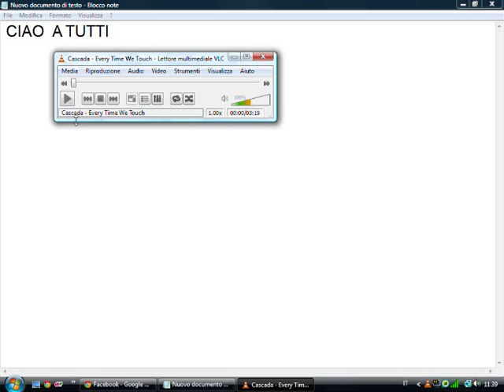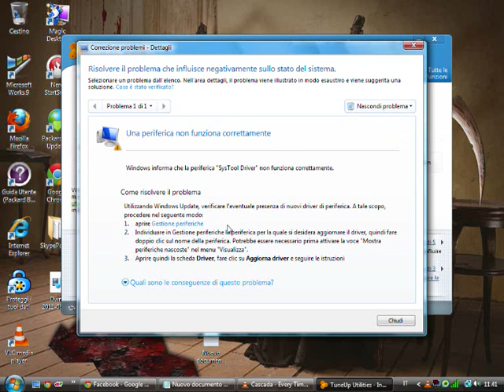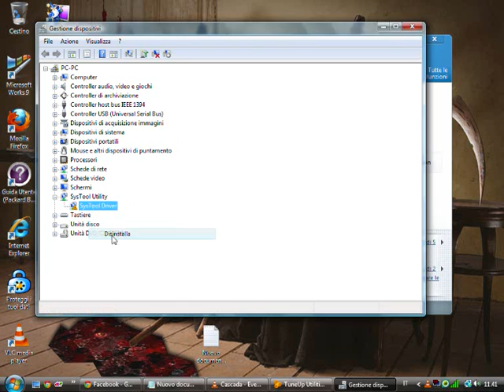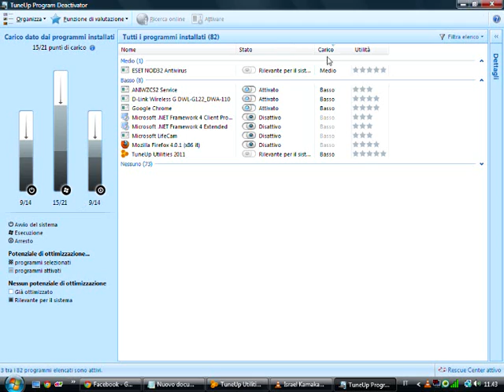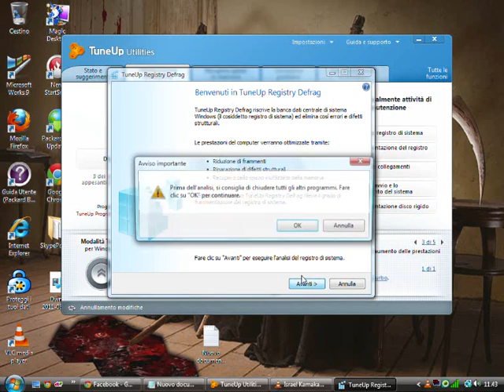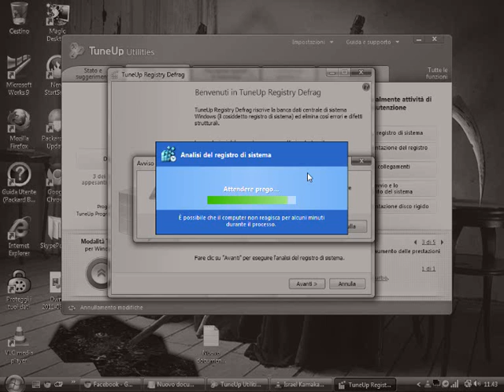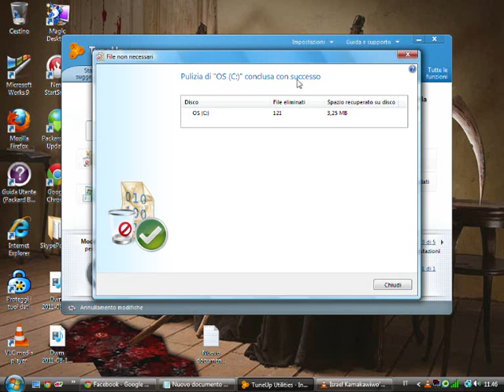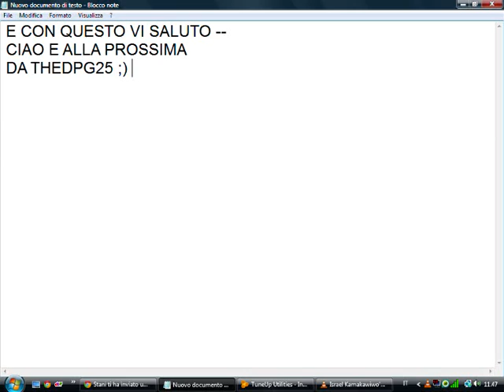TuneUp Utilities 2011 + Serial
SERIALE : 9VXKEH-2Q1NK7-K4ER8Y-BN84VB-FX6W3N-7MR7NW
Link Alternativo Nel CASO MU dovesse eliminarlo (MIO SITO CERCO STAFF)
PS : Qualsiasi Nome nell'attivazione con il seriale.
Se Fra 20 Giorni o meno vi dirà che il seriale non e valido mettere uno di questi :
HP8E8C-XYM5J0-F03E08-JEK677-C0M3M5-EW5K4Y / Q6JE2X-3HCF6C-ACR04R-RBRRCR-XWF45Q-Y7T48R / 9D6606-FVET1B-NXY83N-REFCMA-JEQ853-MX4CHH / 5KE2EB-VR7HKF-A2224J-KD1WE5-VC4RK7-0063T4 / 50EJC3-288CCX-KT3M8E-XP8KHC-3X0PQ4-1WDN07 / QRVNM2-E6JER7-E24E8D-DTPA02-7K3JDT-YJ53HH / 1WP4XH-RJHN4N-69JH3N-F6X5CW-9JQ533-4BNVB9 / 729AVH-36WJR0-N28N6J-9EFR0V-5VNND7-22EPX9 / 81M7WH-903CC3-P3V6EW-BTTC43-H5PA5T-NR0FC4 / V2A913-6HDCT2-JH9W42-7MW05N-HQF1XC-7M7E8K / 4H8F9F-2D73Y3-B3BR70-1F16F1-DT1FHX-87REC7 / JKK605-XYT1AF-NDJA3E-FNWB02-Q50EET-749CEM / CHY4KH-Q08FAK-0T7XF0-7FP93F-5JYFW9-527X4P / YFAYP1-693YMR-CFRJ55-20D07V-WA49KH-A4BA16 / 78HAF7-8YP246-DHMRQD-D1X0NC-D08HCM-JXCH3Q / H44HW0-T1B3NW-XT3CBC-FXQ6YR-K4RRKB-BXAJJH / 9EEP26-T263KE-86FB86-XP55Y9-E7CRHA-60BK2R / 2J509V-B780WV-VYA6KR-H6Q41N-0QC95Q-E183FF / 6XF31Y-8KJ9YH-J8E73N-VD4XPP-KYBX93-WMFK8A